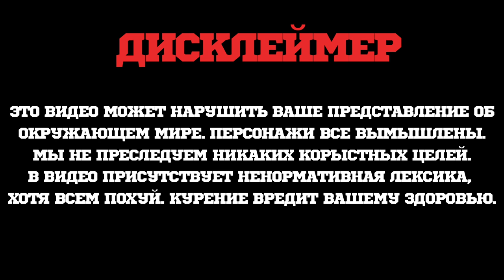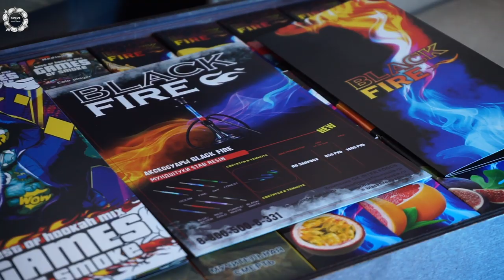[КОНКУРС] БОЛЬШОЙ БОКС ДЛЯ ТЕБЯ ОТ BLACK FIRE | INTER FOODS | GAME OF SMOKE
ССЫЛКА ДЛЯ КОНКУРСА:
ПЕРЕХОДИ ПО ССЫЛКЕ И ИЩИ НУЖНЫЙ ПОСТ ГДЕ ВЫПОЛНЯЙ УСЛОВИЯ